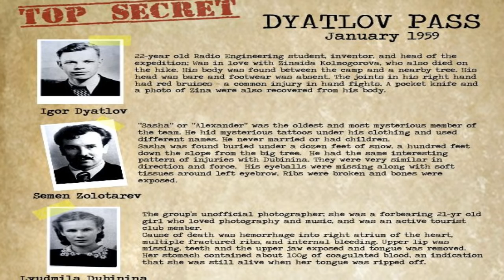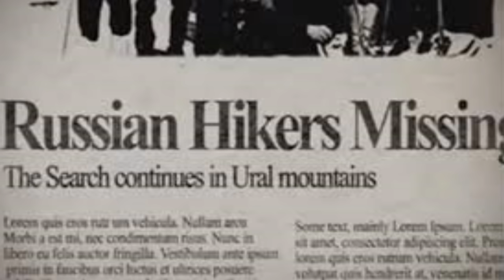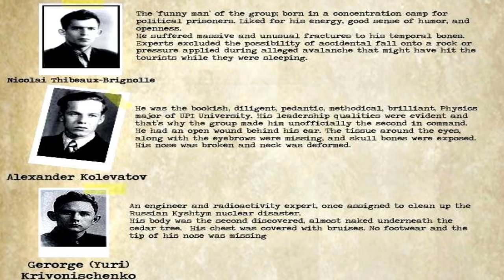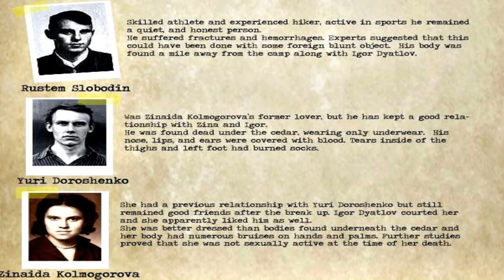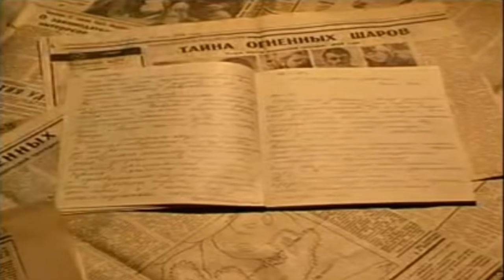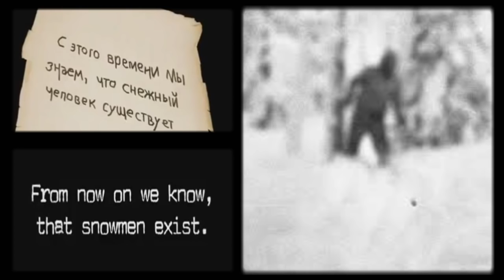Dyatlov Pass Incident Unsolved Mystery, What Happened To The 9 Russian Hikers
Dyatlov Pass Incident Unexplained chilling  Soviet Mystery of 9 hikers found dead 1959, Keith McCloskey-Dyatlov Pass, a paranormal unknown force. In February 2, 1959 strange deaths - 9 hikers mysteriously died in the Ural Mts., experienced skiers set out for Mount Otorten in the far north of Russia. While one of the skiers fell ill and returned, the remaining nine lost their way and ended up on another mountain slope known as Kholat Syakhl (or 'Mountain of the Dead').
On the night of 1st February 1959 something or someone caused the skiers to flee their tent in such terror that they used knives to slash their way out. Search parties were sent out and their bodies were found, some with massive internal injuries but with no external marks on them. The autopsy stated the violent injuries were caused by 'an unknown compelling force'. The area was sealed off for years by the authorities and the full events of that night remained unexplained.
Using original research carried out in Russia and In January 1959, ten experienced young skiers set out for Mount Otorten in the far north of Russia. While one of the skiers fell ill and returned, the remaining nine lost their way and ended up on another mountain slope known as Kholat Syakhl (or 'Mountain of the Dead').
Using original research carried out in Russia and photographs from the skier's cameras, Keith McCloskey attempts to explain what happened to the nine young people who lost their lives in the mysterious 'Dyatlov Pass Incident'.
ABOUT: Keith  McCloskey, Author Mountain of the Dead and Journey to Dyatlov Pass: An Explanation of the Mystery Book

 Keith McCloskeyThis book describes the author’s journey to the Dyatlov Pass in the northern Ural Mountains in the company of Russian Dyatlov “Obsessives”. It is also a book for people who already know the Dyatlov story. The physical locations relating to the Dyatlov Incident are examined and discussed as well as competing theories from some of the group members about what happened. The second part of the book takes a critical look at the autopsies. This is followed by an intensive look at some ground-breaking research on the Dyatlov negatives by Valentin Gerasimovich Yakimenko. The final part of the book discusses the statements made by the two senior figures in the investigation and finishes with a scenario as to what may have happened on that fateful night of 1/2 February 1959.

Host - Norene Sampiere Balovich paranormalzonetv expeditionunknown dyatlovpass the boys from yuba city creepypasta true crime
Dyatlov Pass Chilling Mystery What Happened To The 9 Hikers in 1959
The Strange Deaths of 9 Hikers, The Dyatlov Pass Mystery  | What Really Happened